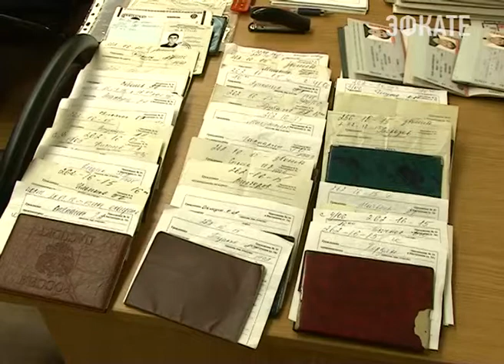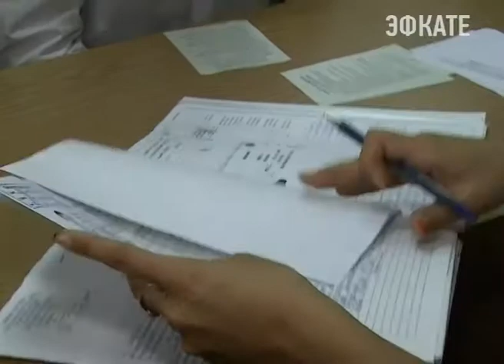В Сочи началась призывная компания-осень-2015. Новости Сочи Эфкате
В военкомате, в эти дни снова многолюдно. Дан старт медицинской — призывной комиссии. Сегодня наряд на призыв — 274 человека.
Сочи. Новости.
Телеканал Эфкате.